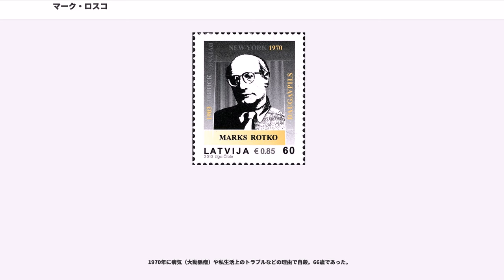マーク・ロスコ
マーク・ロスコ（Mark Rothko, 本名 Markus Rotkovich(), 1903年9月25日 - 1970年2月25日）は、ロシア系ユダヤ人のアメリカの画家。ジャクソン・ポロック、バーネット・ニューマン、ウィレム・デ・クーニングらとともに、抽象表現主義の代表的な画家である。

1903年、当時ロシア帝国領だったラトビアのドヴィンスクにユダヤ系の両親のもとに生まれた。彼の父ヤコブ・ロスコビッチは薬剤師で知識人だったため、彼のこどもたちに宗教よりも政治や社会について教えた。ロシアではユダヤ人に対する偏見から非難や迫害があり、幼少期のロスコもまた、そのような環境に対して恐れをいだいていた。

父ヤコブ・ロスコウィッツの収入は決して高いものではなかったが、家族は非常に優れた教育を受けていた（ロスコの妹は当時を思い出し、「私たちは本を読む家族だった」と語っている）。

ロスコ自身もロシア語の他にイディッシュ語、ヘブライ語を話すことが出来た。ロスコがまだ幼い頃、父は正統派ユダヤ教に改宗し、その影響から兄弟の中で一番末の子だったロスコは、他の年上の兄弟が公共の教育をうける中、5歳の頃からヘデルへ通いタルムードについて学んだ。

1903年から1906年にかけ反ユダヤ襲撃ポグロムが盛んとなり、また、ヤコブ・ロスコウィッツは彼の息子がロシア帝国陸軍に招集されることを恐れていたため、アメリカへ移住することを決意する。マークと母、そして姉のソニアはまだロシアに残っていた。1910年に父が父の兄を頼って単身で渡米し、その2年後長男モイーズと次男アルバートが続いて渡米をする。その数か月後1913年の冬にエリス島に到着し、父と兄たちがいるアメリカ合衆国オレゴン州ポートランドに移住した。エリス島からポートランドへ向かう汽車のなか、彼ら3人は胸に「われわれは英語がしゃべれません」というバッジをつけていたという。

父ヤコブは1914年3月に結腸癌で死に、家族は経済的な基盤を失うことになる。姉ソニアはレジのオペレーターをし、マーク自身も叔父の倉庫の一つで働きながら、新聞売りをしていた。進学したリンカーン高校では文学、哲学、社会学などに興味を示す一方、ギリシャ神話にも親しむようになる。1921年6月にポートランドのリンカーンハイスクールにて優秀な成績をおさめる。マークは、4つ目の言語である英語を学び同時にユダヤ人コミュニティーセンターで積極的な活動メンバーの一人となり、政治的議論を得意としていた。マークは父のように、労働者の権利や女性の権利などの問題について情熱を注いだ。彼は活動家のエマ・ゴールドマンの講演を聴きに西海岸のレクチャーツアーに参加した一人でもある。

1921年に奨学金を得てイェール大学へ進学する。大学では心理学を学び、ゆくゆくは法律家かエンジニアを目指していた。しかし新入生の終わりに奨学金の更新が出来なかったためウェイターや配達員をしながら勉強をしていた。マークは、イェールの学生の多くがエリート主義で差別主義者であることを知り、彼と彼の友人アーロン・ディレクターは学校の古風なしきたりやブルジョア趣味を風刺する風刺雑誌『イェール・サタデー・イブニング・ペスト』を発行する。いずれにしても、マークの性格は勤勉な学生よりも常に独学の人であった。ある学生が当時のマークについて「彼はほとんど勉強をしていないように見えたが、熱心な読書家だった」と語っている。2年の終わり1923年に彼は中退し、46年後に名誉学位を授与されるまで戻ることはなかった。

1923年秋にニューヨークガーメント地区に移住する。ロスコ本人によると、彼は友人を訪ねるためアート・スチューデンツ・リーグを訪れた際、ヌードデッサンのようすを見て美術の世界に入ることを決心したという。だが2か月程で辞め、ポートランドに帰省。ジョゼフィーン・ディロンが主宰する劇団で役者の修行をする。同じ劇団にはクラーク・ゲーブルが所属していた。

1925年再びニューヨークに移り、パーソンズ美術大学に入学してグラフィック・デザインを学んだ。その時の彼の指導講師の一人は画家のアーシル・ゴーキーだった。ゴーキーの威圧的な性格を考えると、二人はあまり親しくなったとは考えにくいが、おそらくこれがロスコにとって前衛との初めての出会いであった（ロ...